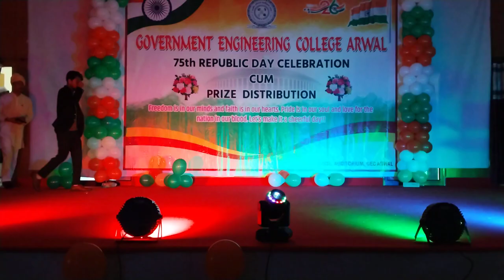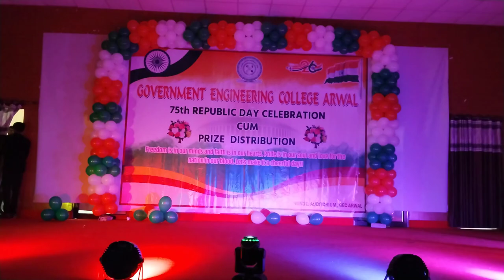Drama by GEC ARWAL students 2024 republic day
Gec arwal campus placement
Government engineering college ARWAL campus vlog
GEC ARWAL hostel
Government engineering college bihar
Bihar engineering university patna bihar